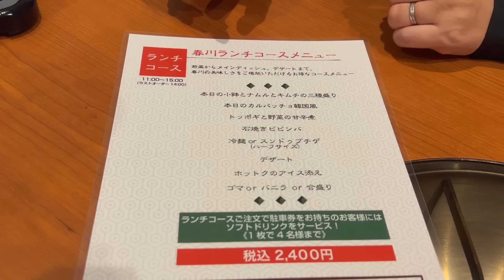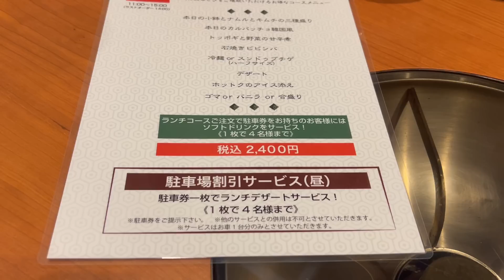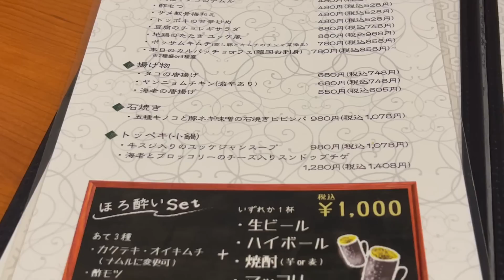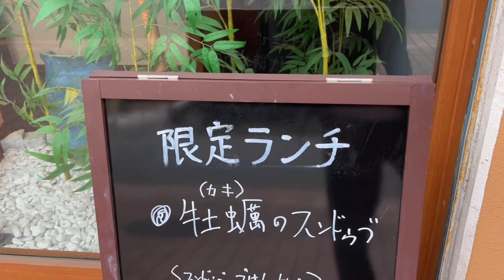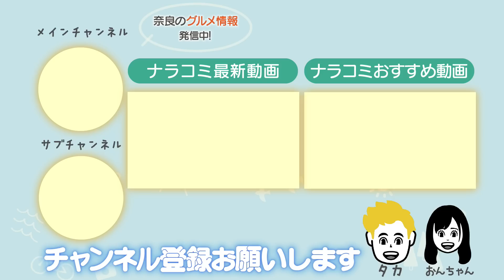【行かなきゃ損】コスパ最強、美味しいと話題の韓国料理屋へ行ってきた！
奈良県奈良市富雄元町にある【韓国料理春川】さんへ行ってきました！
 ランチから予約必須のお店でコスパも最強すぎる。
 是非動画を参考に足を運んでみて下さい。

店舗名:韓国料理 春川
所在地:奈良県奈良市富雄元町4-1-26
営業時間:11:00〜15:00
　　　　 17:00〜22:00
定休日:年中無休（年末年始・夏季不定休）
駐車場:無し（近隣パーキング）

過去のグルメ動画をジャンルや地域ごとに検索出来ます！

・楽曲提供
DOVA-SYNDROME